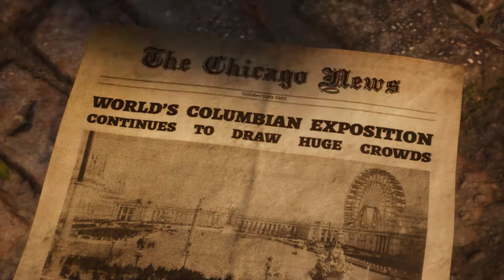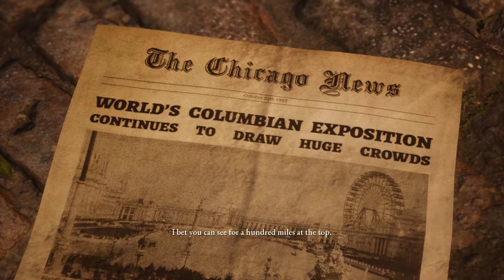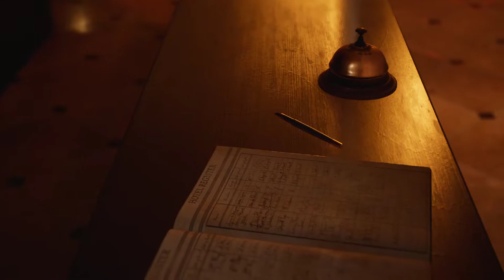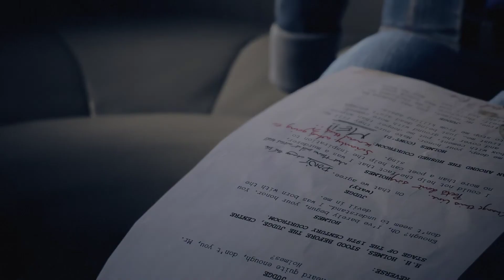Low End Gaming: TDPA The Devil In Me - Part 1 - No Commentary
In this series, I'm playing The Dark Pictures Anthology: The Devil In Me - With No Commentary, a blind playthrough using no guides and I have never played or seen it be played before.

If you're looking for a walkthrough for TDPA's The Devil In Me on a low end gaming PC this is it! I will play not just this game but the entire TDPA series!

In game settings:
Borderless
Vsync: On
AA: High
SSAO: Off
Texture Quality: Ultra
Shadows: Normal
Depth Of Field: Normal
30 FPS Limit: Off
All raytracing settings: off
Triple buffering turned on in NVIDIA's control panel

Specs:
Intel i5 4570 4core/4thread 3.2 ghz up to 3.6 ghz
Nvidia GTX 1050 TI 4 GB
16 GB DDR3 1600 RAM in dual channel
500 GB Western Digital Blue SATA SSD
1080P 60 HZ
High bitrate recording! 50000 kbps or 50 mbps
DualSense controller

This is an HP office PC I bought online for 60$ and upgraded myself.